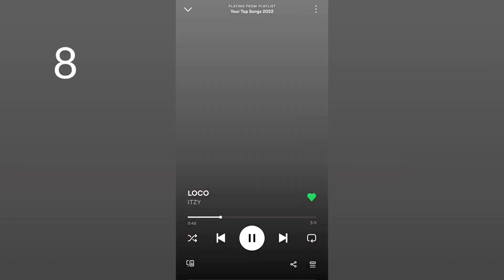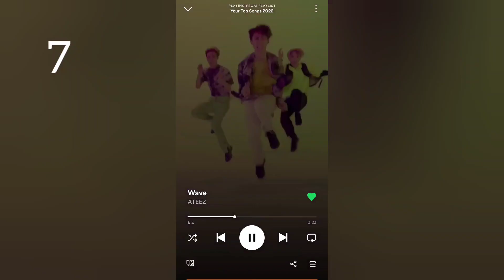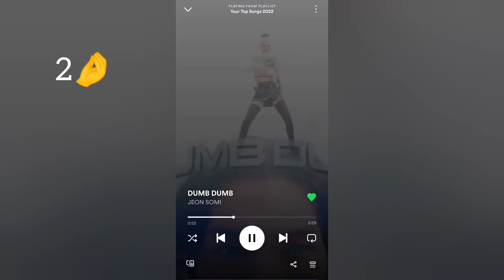Aju Nice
I wanna know know know what is love 💀